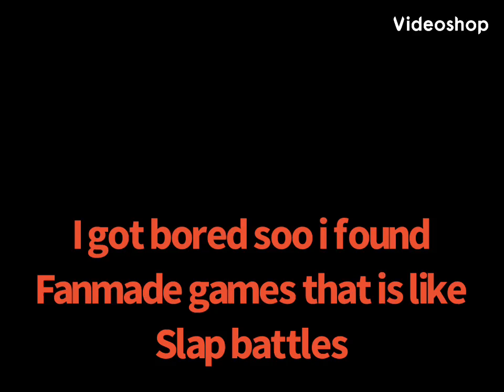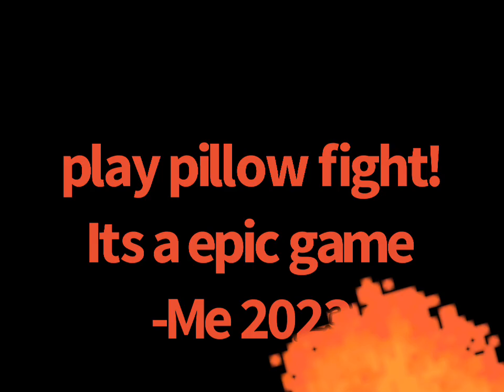the Dev is in the server 😱😱 (Pillow fight!)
play pillow fight now 😡